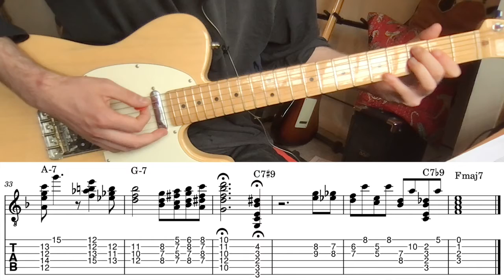I'm In The Mood For Love (Julie London & Barney Kessel Guitar Transcription 3/13)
If you like what you heard, please consider leaving a tip

00:00 Intro
00:16 A1
00:46 A2
01:17 B
01:49 A3